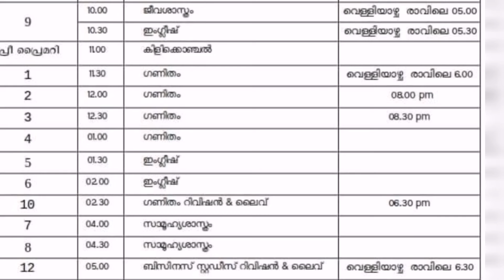TIMETABLE March 18, 2021